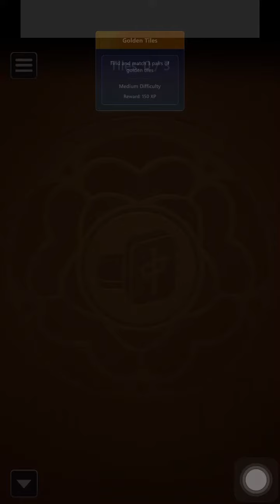Microsoft Mahjong Mobile|Golden Tiles Medium|December 17,2023|Daily Challenges